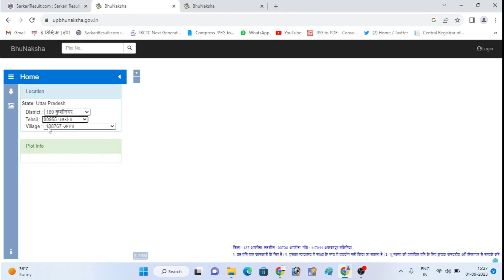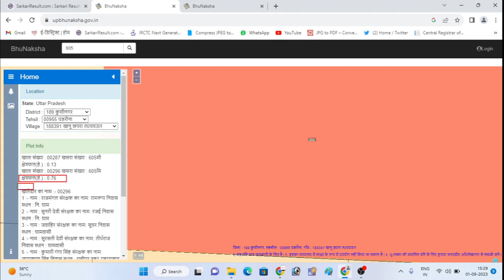भू नक्शा कैसे देखें | UP Bhu Naksha Kaise Dekhe 2023 | Bhu naksha kaise nikale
दोस्तों  Instagram और Facebook पे फॉलो जरुर करना